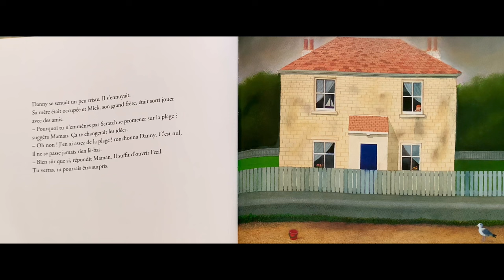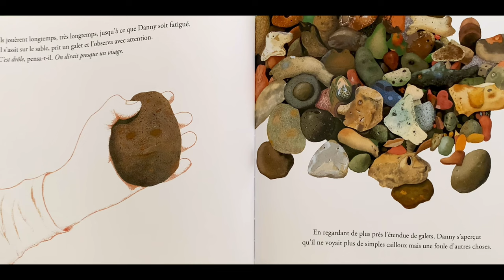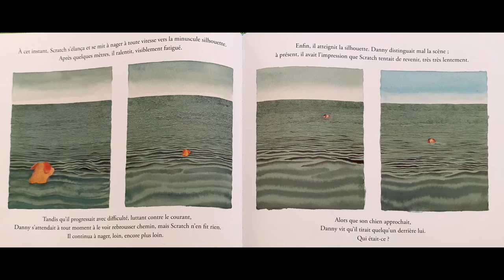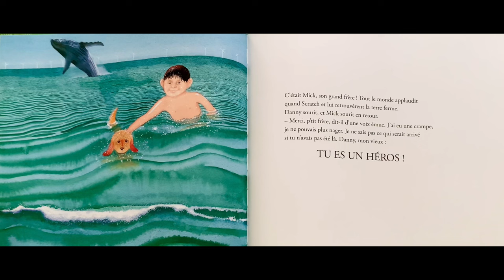LE GARÇON, LE CHIEN ET LA MER